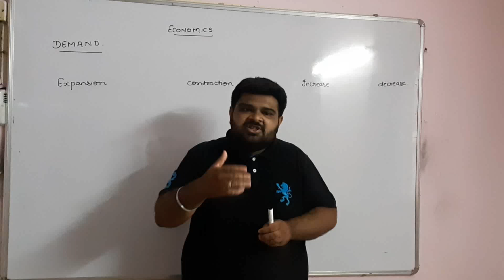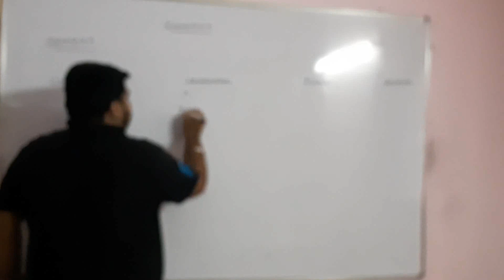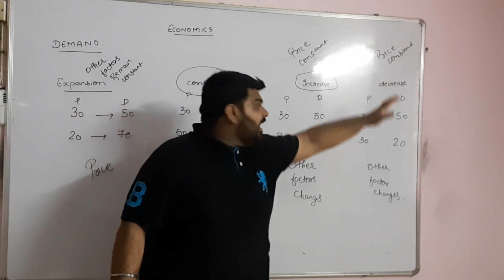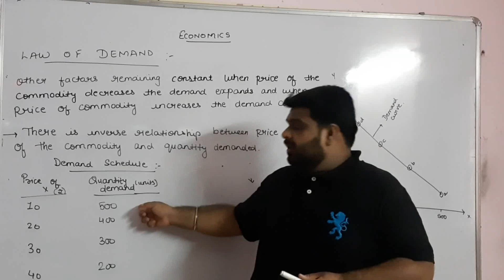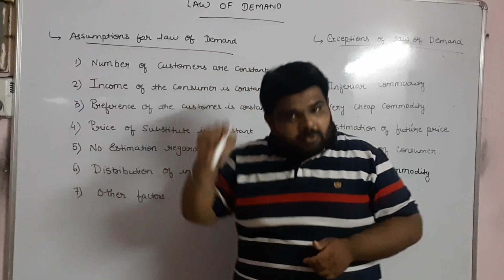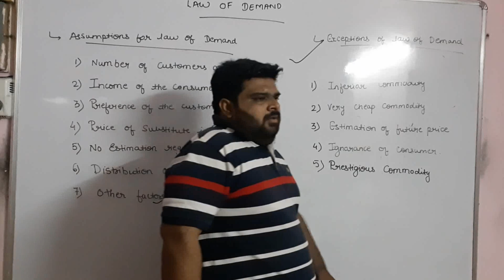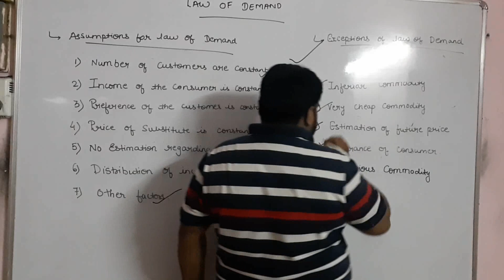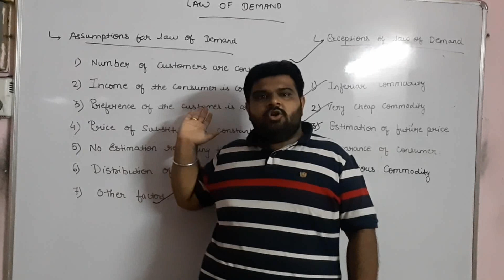B.COM SEM 1: ECONOMICS : MODULE 2 : MOST IMP TOPIC IN THE MOST EASY WAY : ANKEET VAIDYA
TOPICS COVERED :
EXPANSION DEMAND
CONTRACTION DEMAND
INCREASE  DEMAND
DECREASE DEMAND
LAW OF DEMAND
ASSUMPTIONS OF LAW OF DEMAND
EXCEPTIONS OF LAW OF DEMAND

TEAM SARTHAK